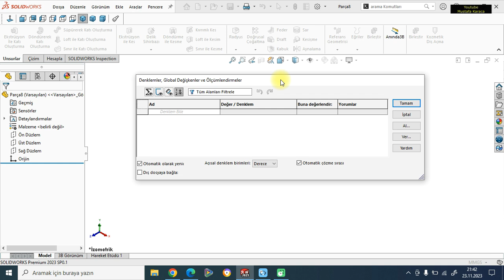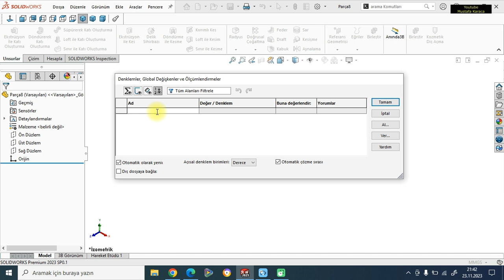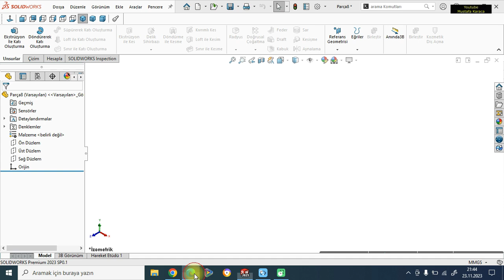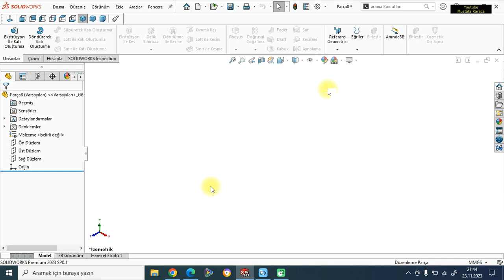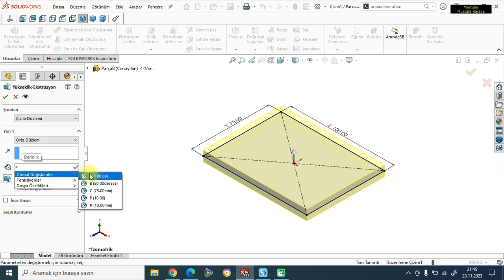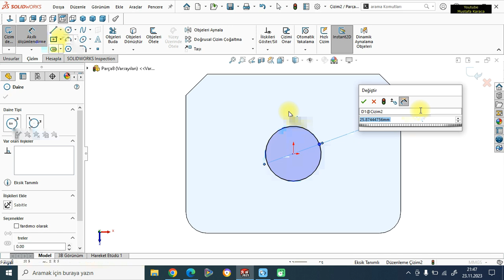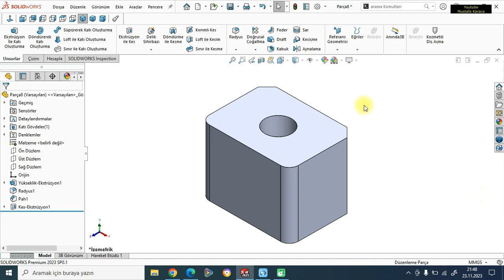Solidworks CSWA Sınavında Denklemleri Kullanmak Önemli mi?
CSWA (Certified SOLIDWORKS Associate) Sertifika Sınavı Nedir?
SOLIDWORKS CSWA sertifika sınavı, sektörlerde çalışmayı hedefleyen tüm mühendislerin ilk olarak edinmesi önerilen başlangıç sınavıdır. Sınav içeriği tasarımcıların en temel tasarım bilgilerinin minimum düzeyde olmasını gerektiren konular içermektedir.
Minimum SOLIDWORKS versiyonu kullanılması gereklidir. Aksi takdirde sınav sırasında bazı test soruları alt versiyon kullanmasından dolayı açılmayacaktır.

Certified SOLIDWORKS Associate — Academic (CSWA - Academic) sertifikasına sahip olan öğrenciler, SOLIDWORKS 3D katı modelleme yazılımı, tasarım konseptleri ve sürdürülebilir tasarım uzmanlıklarını sergileyerek günümüz iş piyasasında rekabet avantajı kazanırlar.

Sınav sürecinde başarılı olmak isteyen adayların aşağıda belirtilen konular üzerinde bilgi sahibi olmaları gerekmektedir.

Çizim Objeleri – çizgiler, dikdörtgenler, daireler, yaylar, elipsler, merkez çizgileri
Çizim Araçları – objeleri ötele, objeleri dönüştür, objeleri buda, objeleri uzat
Çizim İlişkileri
Unsurlar – Ekstrüzyon ile Katı Oluşturma, Ekstrüzyon ile Kes, Döndürerek Katı Oluşturma, Süpürerek Katı Oluşturma, Loft ile Katı Oluşturma
Radyus ve Pah Oluşturma
Doğrusal, Dairesel ve Doldurarak Çoğaltma Yöntemleri
Ölçülendirmeler
Unsur Özellikleri
Kütle Özellikleri
Malzeme Tanımlama ve Düzenleme
Bileşen Ekleme
Standart Montaj İlişkileri – çakışık, paralel, dik açılı, teğet, eş merkezli, uzaklık, açı
Referans Geometri – düzlem oluşturma, eksen, montaj ilişkisi referansları
Çizim Görünümleri
Ek Açıklamalar